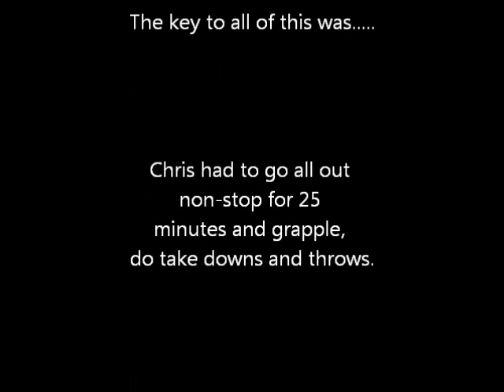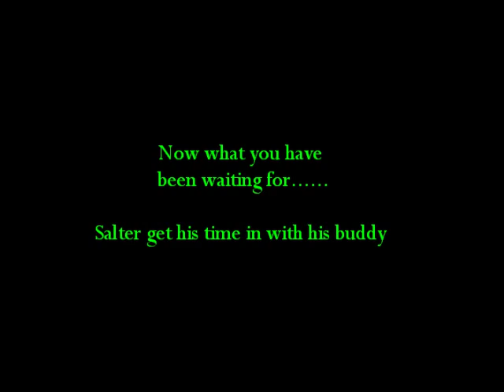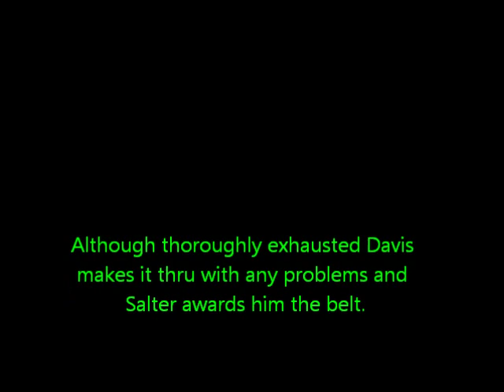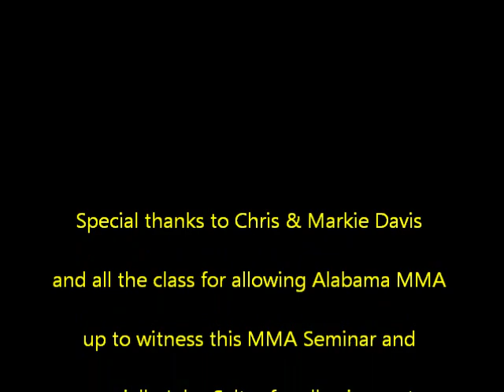John Salter Seminar - GAMMA Fitness